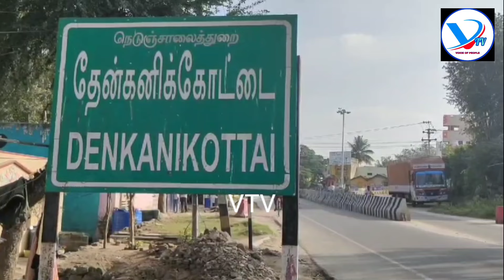BETERAYASWAMI TEMLE KUMBABISHEKAM#dkota#news#